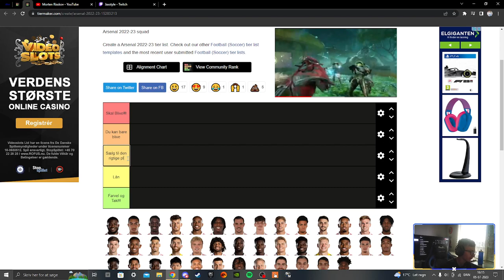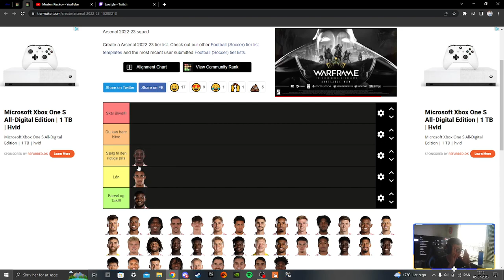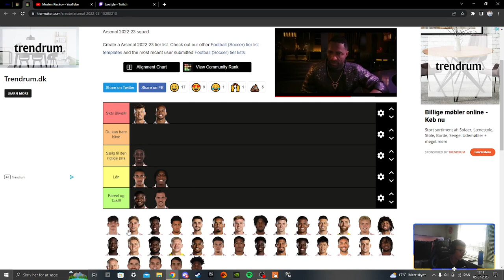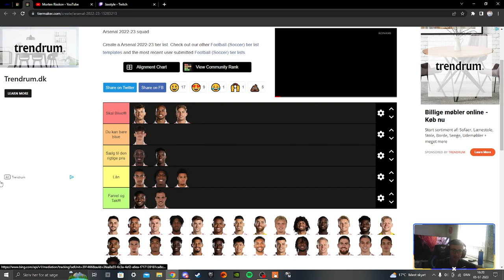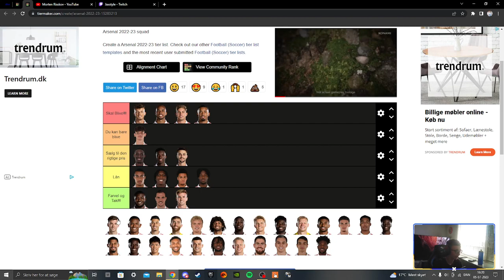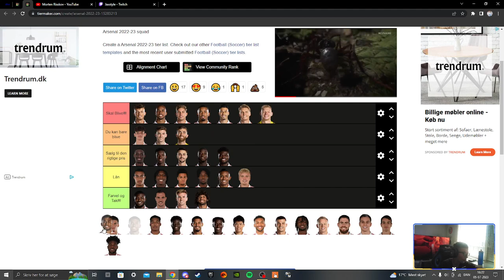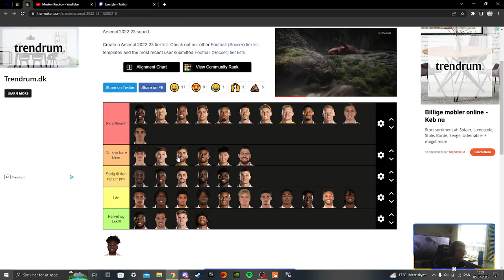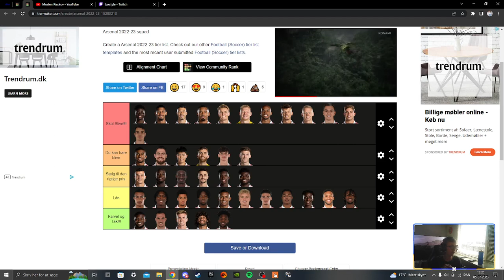Min Arsenal Transfer Tier List 2023!!!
Hvem skal væk og hvem skal blive kig med i videoen og se det.